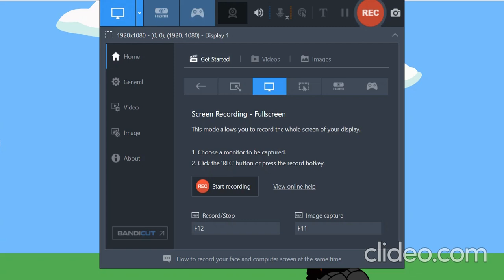Bongo meets Sage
The first Wrapper Offline video I've made! :D